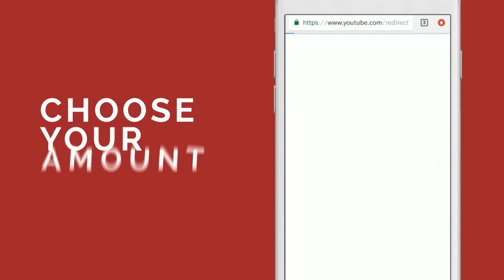Unless Supreme Court Takes Executive Head On, Interference In Appointments To Continue:Dushyant Dave